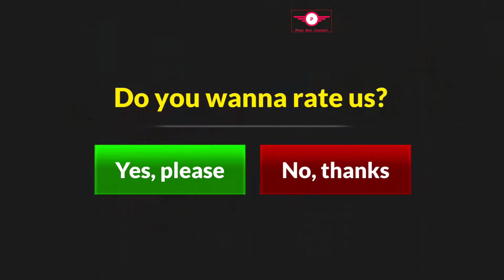Game Lái Xe ÔTÔ Cảnh Sát | Police Car Game Simulation - Police Car Driving - Android Gameplay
Chào mừng các bạn đến với Phan Hoa Channel !
Vui lòng nhấn "Đăng ký" -  "Like" - " Bình luận" với mọi video của Phan Hoa Channel